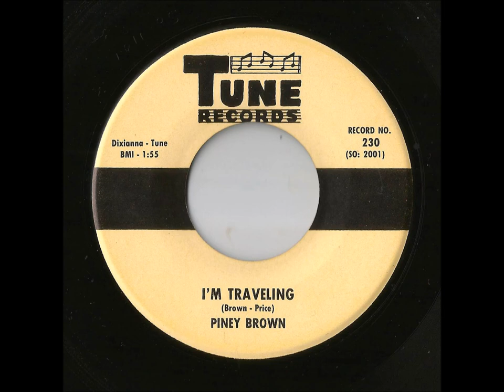Piney Brown - I'm Traveling (Tune)